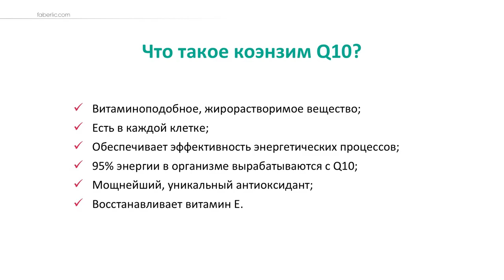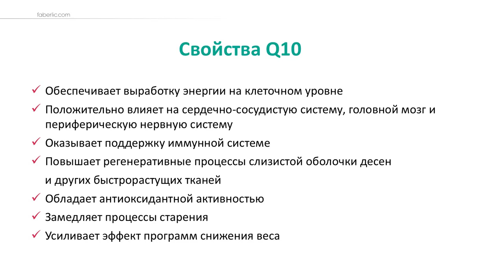Масло растительное смесь «Co-Q10». Артикул: 15381 Серия: Wellness